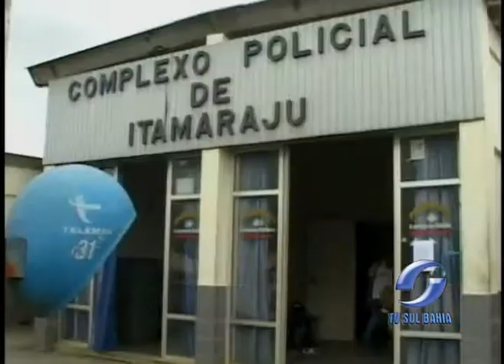MATÉRIA ASSASSINATO ÍNDIO 31 08 2011